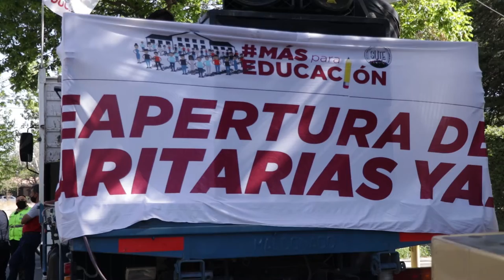Trabajadores de la educación exigen reapertura de partiarias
SUTE y SADOP convocaron a un nuevo caravanazo por las calles de Mendoza exigiendo reapertura de paritarias salariales y no salariales y en reclamo por el Salarioo Anual Complementario.
Luego de los dos históricos caravanazos de la semana anterior. el gobierno tuvo que posponer  el debate de la Ley de Educación al año próximo.
Sin embargo los reclamos de las y los trabajadores aún no tienen solución, continúan como las y los trabajadores estatales sin aumento desde fin del 2019, sin cobrar el aguinaldo y con una sobrecarga laboral que en este contexto se agrava cada día más, por esto y por la situación de crisis económica y social, cientos de trabajadores volvieron a salir a las calles a exigirle al gobierno de Rodolfo Suarez una respuesta.